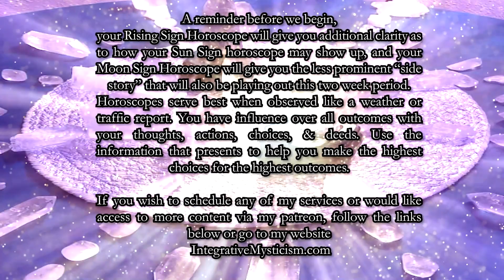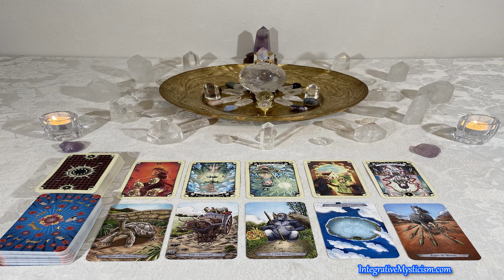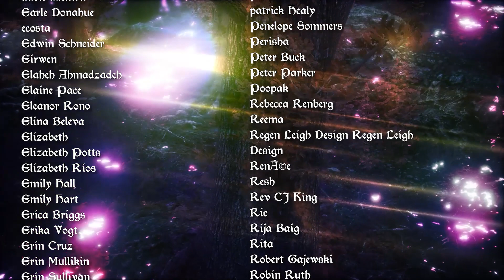Aries Weekly Tarot & Astrology Horoscope March 28-April 5 2021 Double Reading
Weekly Tarot & Astrology Horoscope March 28-April 5 2021

REMEMBER:
Rising Sign gives clarity as to HOW much of your Sun horoscope will show up, Moon Sign talks about the side story also playing out this week.